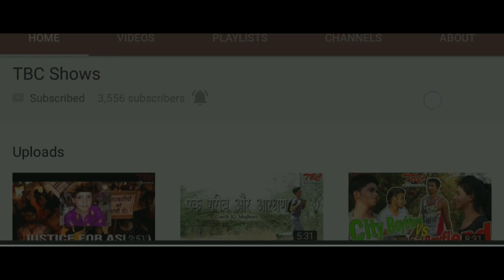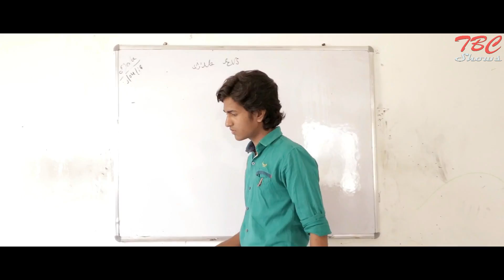Bad Student Vs Good Student | Different Types Of Students | School Life | 2018 | By TBC Shows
Bad Student Vs Good Student | Different Types Of Students | 2018 | By TBC Shows

Editor :- VS Rajput,

Team Manager/Actress :- Sonu Devra,

Director/Editor :- DS Rajput,

Actor :- Aftab Aalam,
              Suraj Parjapat,
              Vishnu Goyal,
              Vijendra Singh,
              Prince,